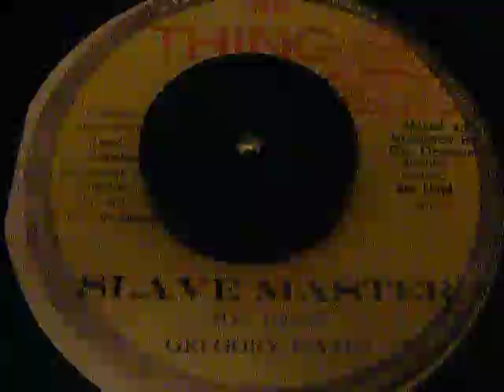Gregory Isaacs - Slave Master [THE THING]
Classic rockers style